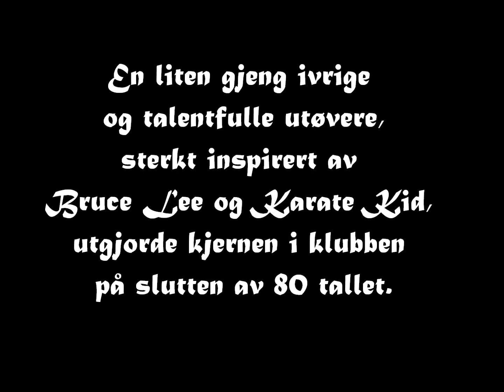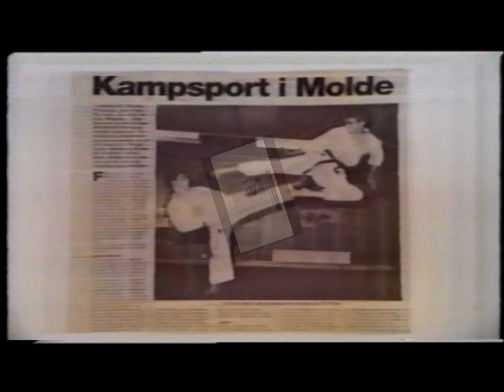Molde Karateklubb - Photo shoots 1989-91.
En gjeng ivrige og talentfulle utøvere, sterkt inspirert av Bruce Lee og Karate Kid, utgjorde kjernen i Molde Karateklubb på slutten av 80- og begynnelsen av 90-tallet. Bilder i all hovedsak tatt av Pål Hansen og musikk selvsagt fra The Karate Kid.